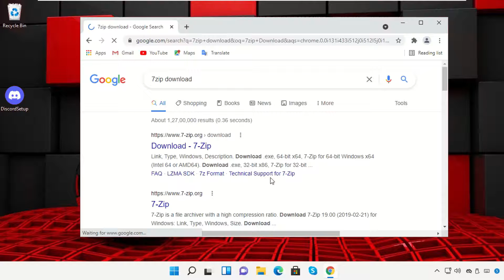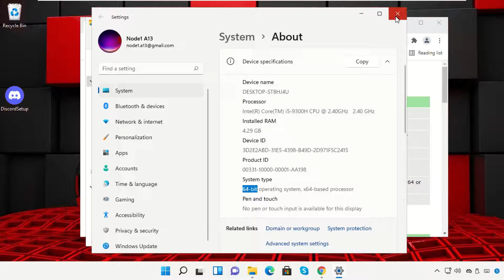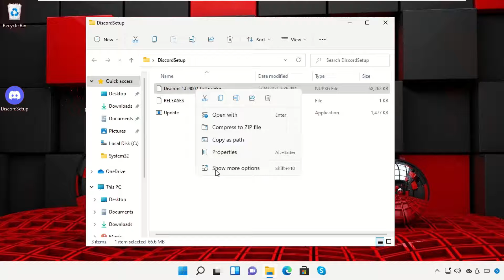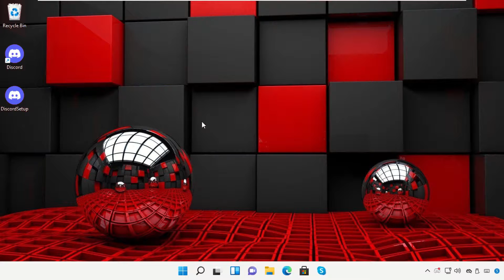Installation Has Failed Discord Windows 11 - 100% Working - 100% Works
Installation Has Failed Discord Windows 11

1. Operating System with 32 bit / 64 bit
2. Computer Model or Manufacturer
3. Program you are trying to open.

Tutorial : [ Installation Has Failed Discord Windows 11 ]